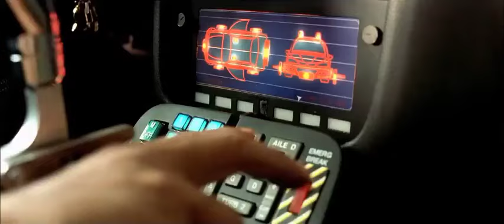Taxi 2 - 15 Dakikada Havaalanına Yetişme Sahnesi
Taxi 2 - 15 minutes, scène d'arrivée à l'aéroport

Oyuncular:Samy Naceri, Frédéric Diefenthal, Emma Wiklund,Marion Cotillard

Marsilya’ da taksicilik yapan Daniel, bir Japon bakana şehri gezdirmekle görevlendirilir.

Daniel, chauffeur de taxi à Marseille, est chargé par un ministre japonais de lui faire visiter la ville. Cependant, hors de contrôle pendant le voyage, il coopère avec la police pour poursuivre un gang japonais de yakuza.